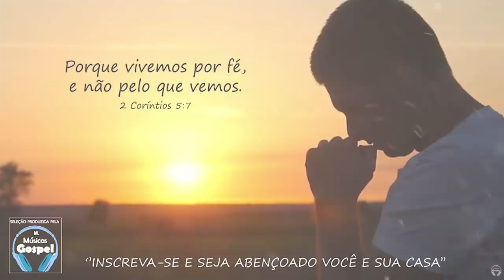Louvores e Adoração 2021 - As Melhores Músicas Gospel Mais Tocadas 2021 - hinos top evangélicos